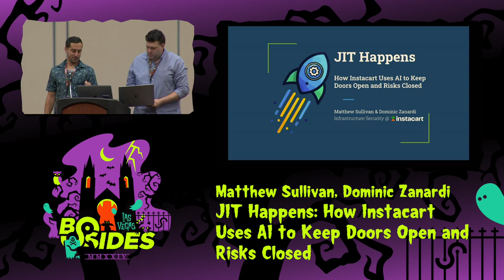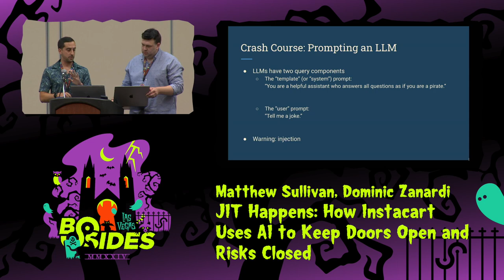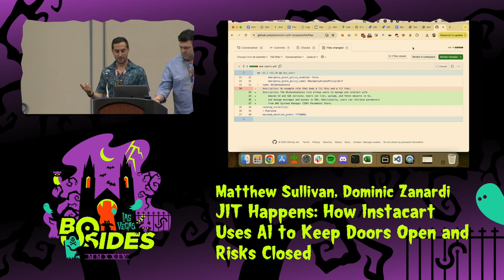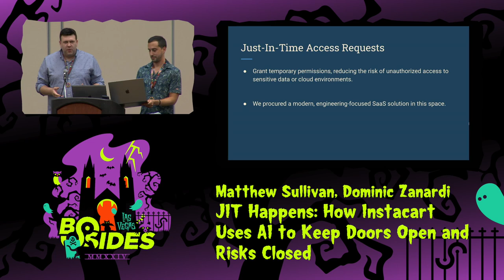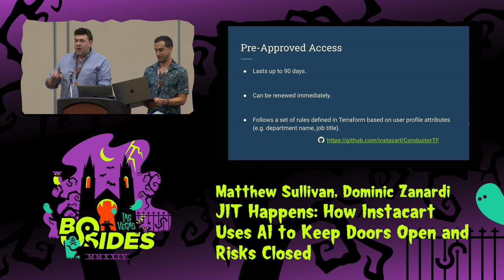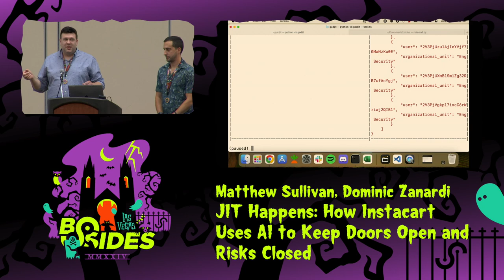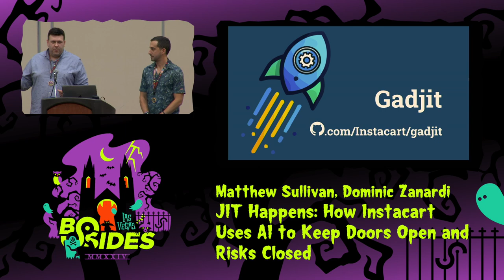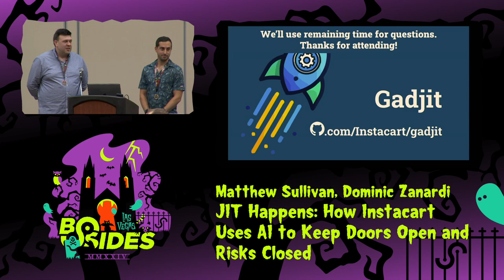BG - JIT Happens: How Instacart Uses AI to Keep Doors Open and Risks Closed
Breaking Ground, Wed, Aug 7, 13:30 - Wed, Aug 7, 14:15 CDT

Instacart has been on a journey to migrate employees from long-lived access to just-in-time (JIT) access to our most critical systems. However, we quickly discovered that if the request workflow is inefficient, JIT won’t be adopted widely enough to be useful. How could we satisfy two parties with completely different priorities: employees who want access and want it right now, and auditors who want assurance, control, and oversight? How could we avoid slipping back into old habits of long-lived access and quarterly access reviews?

In this demo-driven technical talk, we’ll show how Instacart’s developed an LLM-powered AI bot that satisfies these seemingly competing priorities and deliver true, fully-automated JIT access. This talk will be informative for anyone curious about how AI bots can be leveraged to automate workflows securely. We’ll step through how to best utilize LLMs for developing or enhancing internal security tooling by demonstrating what works, what doesn’t, and what pitfalls to watch for. Our goal is to share tactics that others can use to inform their own AI bot development, increase organizational efficiency, and inspire LLM-powered use cases for security teams beyond access controls.

People
Dominic Zanardi
Matthew Sullivan